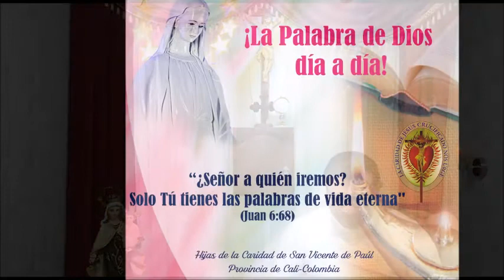EVANGELIO 14 Octubre 2021. San Lucas 11, 47-54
Oremos el Evangelio de este día. San Lucas 11, 47-54
Hijas de la Caridad de San Vicente de Paúl- Cali-Colombia